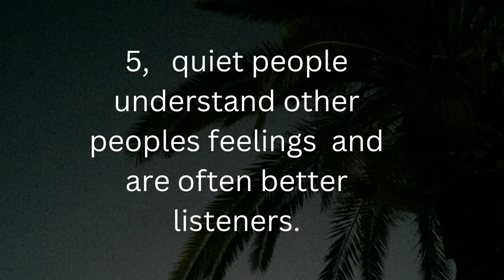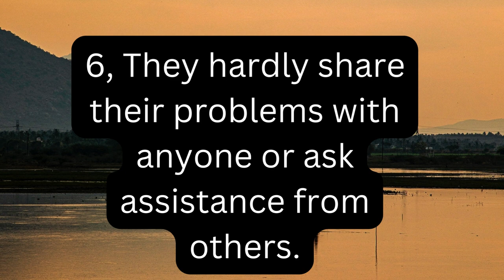10,💯 FUN TRUTH ABOUT QUIET PEOPLE 🤫🤫🤫human behavior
all you need to know about psychology and humanity, humanity ,psychologyfacts facts #